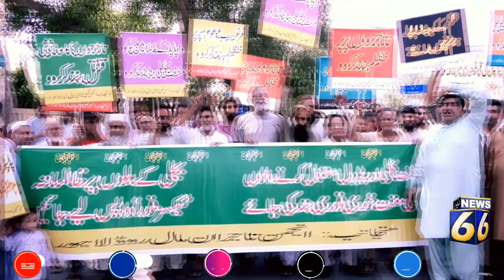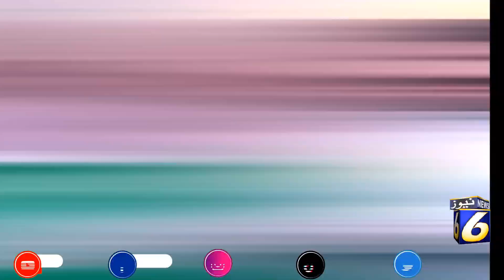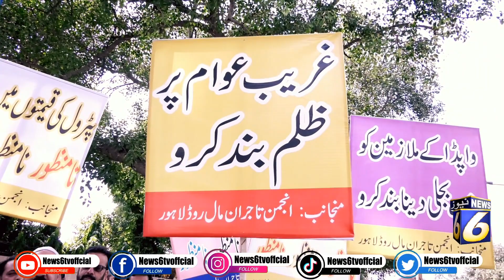Anjumane Tajran Mall Road Protest Against Electricity Bills and Inflation